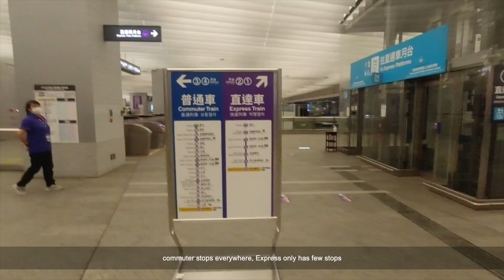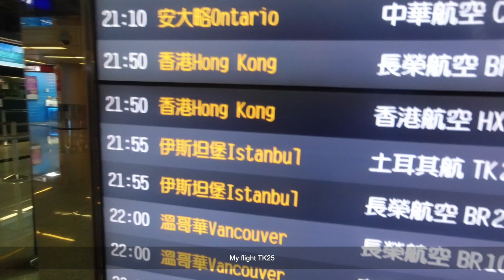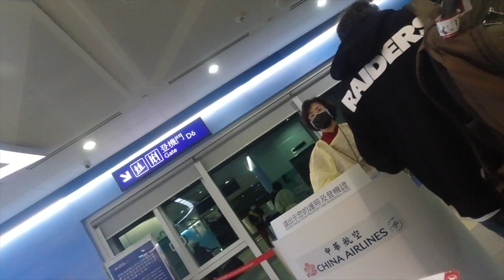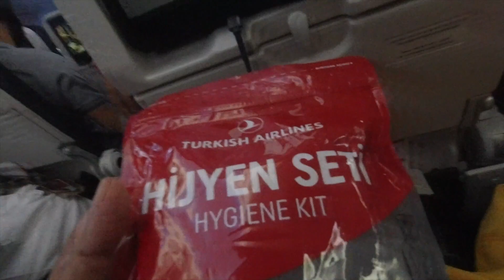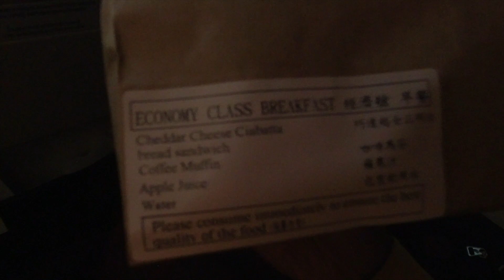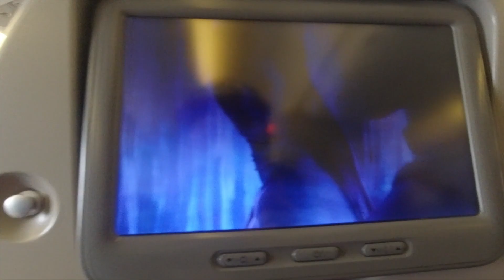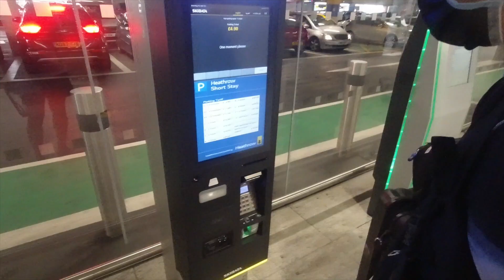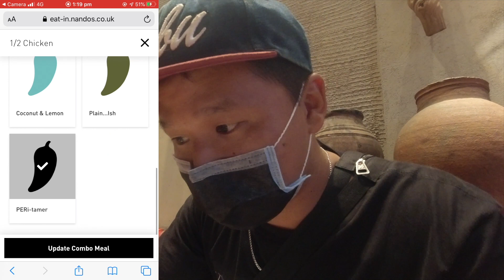Home time AFTER 2YRS backpacking SOLO || Covid times TURKISH AIRLINE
Hi guys!

As you all know last year during summer aug 2020 I returned home due to the pandemic from Taiwan. It had been 2 short years for me and I had an amazing experience that'll I'll remember for the rest of my life, made many new friends, new family, new bonds.